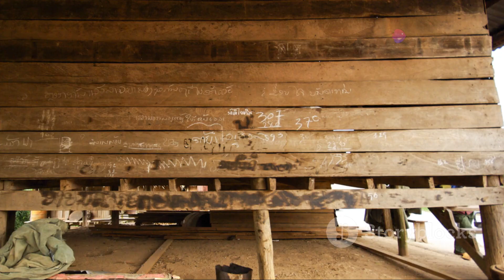Laos Unveiled: Top 12 Fascinating Facts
Embark on a captivating journey through Laos as we unveil the top 12 fascinating facts about this enchanting country! From its lush geography nestled in the heart of Southeast Asia to its vibrant culture steeped in tradition, this video explores the unique aspects that make Laos a truly intriguing place. Discover ancient rituals, taste the exquisite Laotian cuisine, and marvel at the breathtaking landscapes that define Laos. Whether you're a geography buff, a cultural enthusiast, or simply curious, this video is your gateway to understanding one of Asia's hidden gems.

OUTLINE:

00:00:00 The Heart of Laos
00:00:37 Spiritual Resonance
00:00:55 Mysterious Plain of Jars
00:01:14 Enchanting Luang Prabang
00:01:31 Cultural Fusion
00:01:49 Lao New Year Celebration
00:02:06 Bolaven Plateau's Coffee
00:02:17 Lush Biodiversity
00:02:36 Shadows of the Past
00:02:48 Culinary Symbol
00:03:01 Ecotourism Hotspot
00:03:13 Enchanting Laos